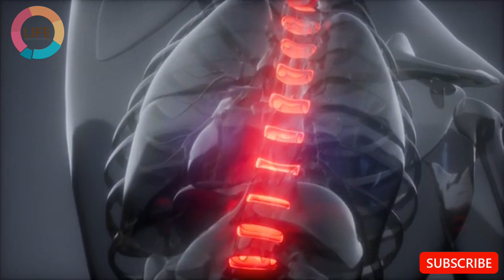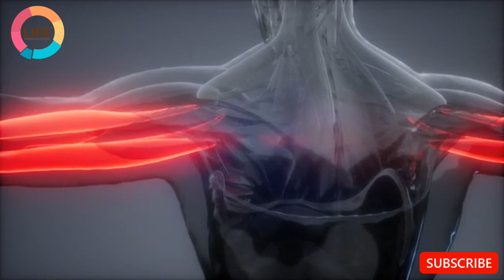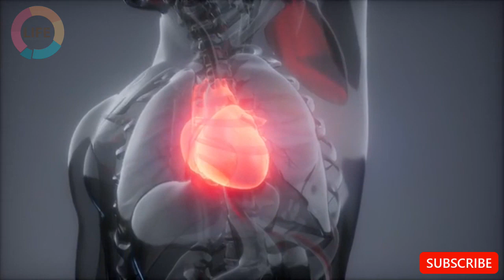EXERCISE BENEFITS!!! Free Your Mind Channel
My name is Rafal Burchard
In my channel I will show you how to make the best use of your Mind and Body, to stay Healthy, Active, and Productive.